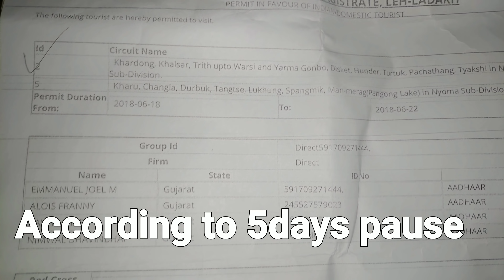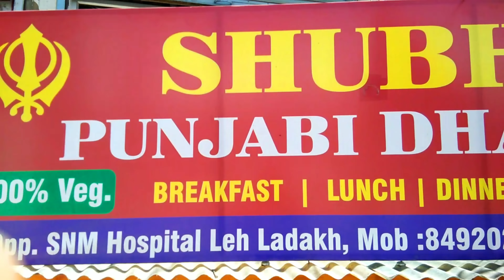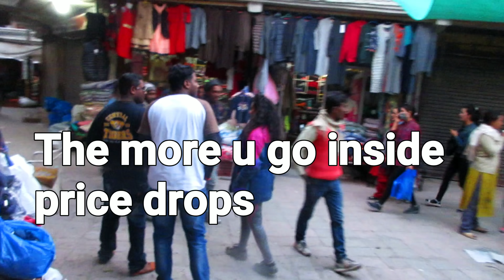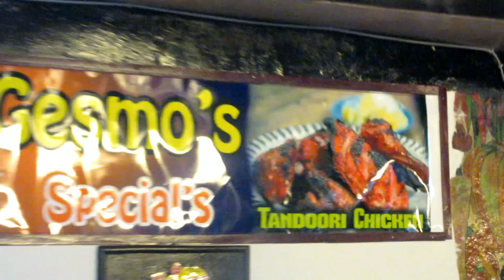Amazing LEH city Market Gujarat to Leh Ladakh trip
Road trip Gujarat to Ladakh  on a old Model BULLET royal Enfield 350cc CI engine
Via Sach pass
@ bullet_couplejoel

Here I have showed all in one and few necessary tips u need to keep if u r on Leh Ladakh ride or if u need permission for khardungla pass nubra ,pangong lake , and the best place where u get homely food and restaurants in Leh Market or city ,
Also have provided info regarding bargaining skills in shopping market leh

N bikes or motorcycle related stuff

Vlogger / motovlogger from Vadodara  Gujarat  india

Music
Credit  to these following channels thanks for making wonderful music
Plz support them

2) Frequency

4 ) Czech vibes sound

6) NCS